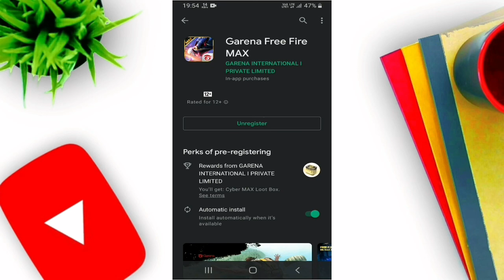FREE FIRE LOVER 🥳 COME ON NEW APPLICATIONS RELEASED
aap sabhi ka swagat hai 🙋‍♂️ hamare is channel per💞

:-hamare is channel per tech se related sabhi videos banai jaati hai

(AAP SABHI MERE HIGHTAKE FAMILY KE SADASYA HO) 💯🙋‍♂️💞

TECH CHANNEL

CREATED BY MOBILE 📲
EVERYTHING WORKS BY MOBILE

THUMBNAIL:-PIC ART
EDITING:-KINE MASTER